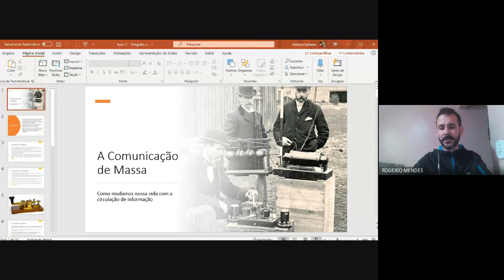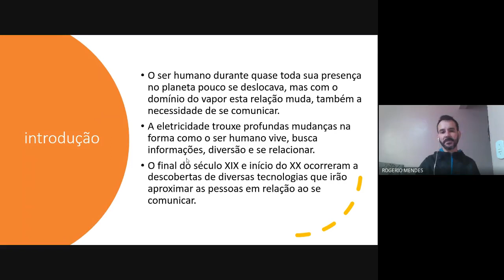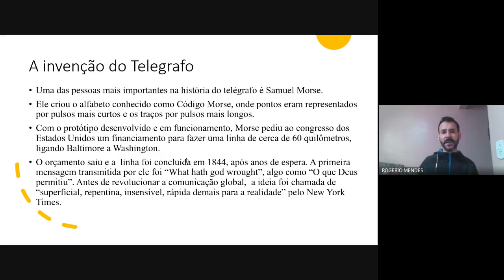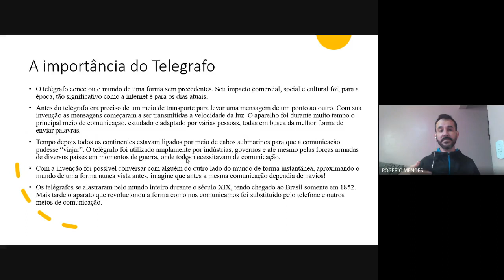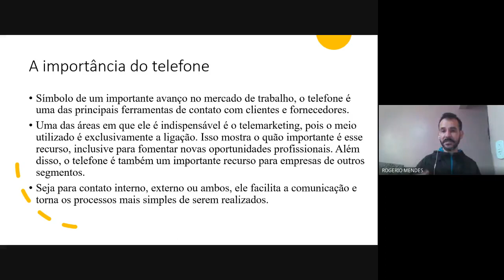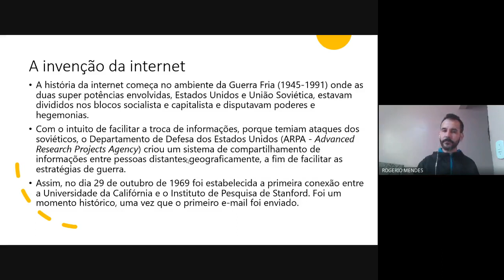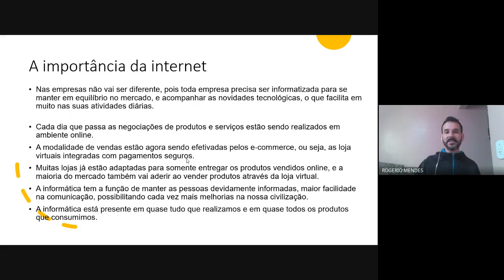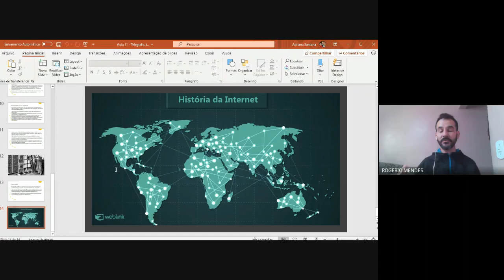Aula de filosofia "Novas tecnologias de comunicação" 7º ano - Prof.ºRogério